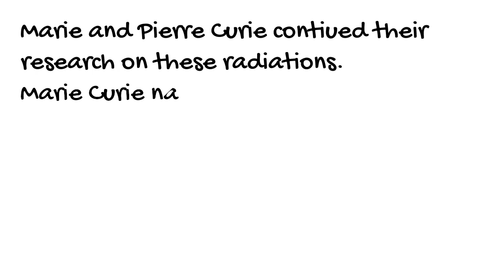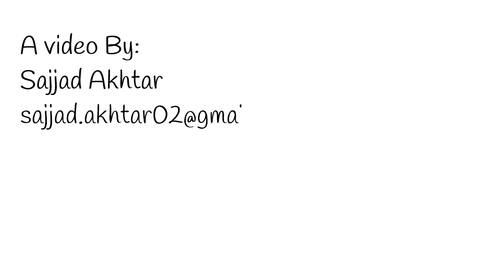Becquerel and Discovery of Radioactivity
Animation related to Becquerel and his early idea of radioactivity.
I am not a professional animator. I made it to make it fun for children to learn the basic idea of radioactivity.